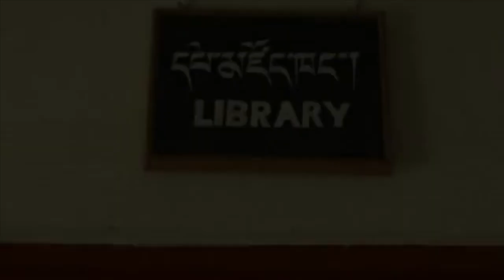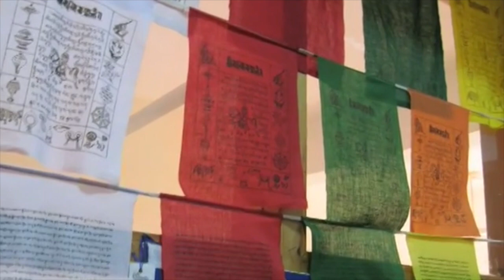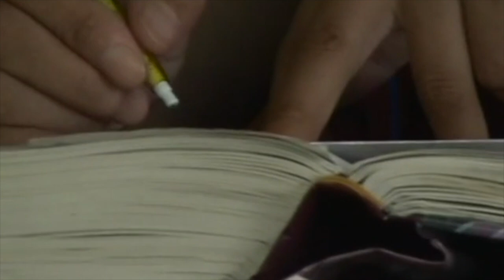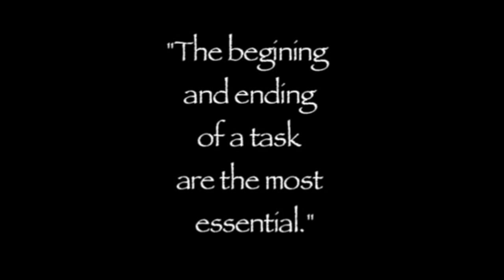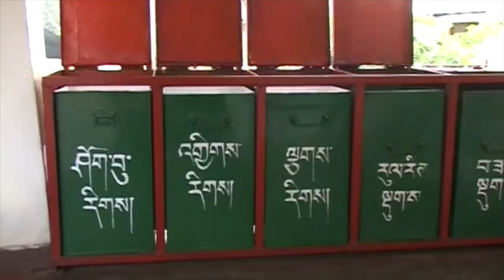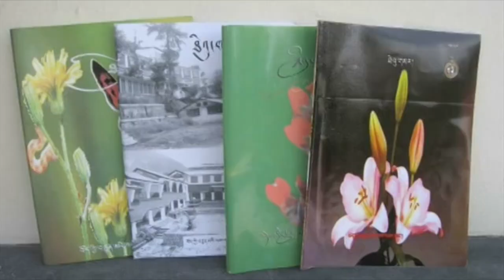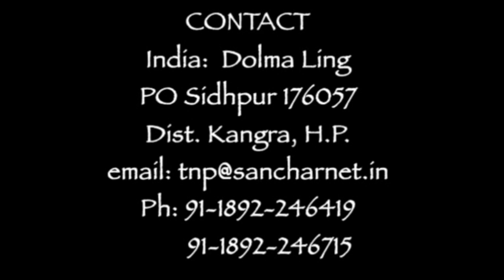Life of Tibetan Buddhist nuns at Dolma Ling Nunnery near Dharamsala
A very special video made by the nuns at Dolma Ling Nunnery and Institute, located near Dharamsala, northern India. Dolma Ling Nunnery and Institute is a non-sectarian nunnery located in the Kangra valley near Dharamsala, northern India. Officially inaugurated by His Holiness the Dalai Lama on December 8, 2005, the nunnery is fully funded by the Tibetan Nuns Project and was the first institute dedicated specifically to higher Buddhist education for Tibetan Buddhist nuns from all traditions.

Dolma Ling Nunnery is unique because it offers a 17-year curriculum of traditional Buddhist philosophy and debate as well as modern courses in Tibetan language, English, basic mathematics, and computer skills. The nuns also receive training in the ritual arts such as sand mandalas and butter sculpture. The nunnery was successfully completed after 12 years of hard work and the nuns themselves worked to help build the nunnery.

The Tibetan Nuns Project provides education and humanitarian aid to refugee nuns from Tibet and to nuns from the Himalayan regions of India. It provides facilities and programs to educate, empower, and improve the status of ordained Tibetan women.

The majority of nuns have endured great suffering to get to this hopeful situation.

The Tibetan Nuns Project is dedicated to:

-- Improving standards of food, sanitation, medical care, and education in Tibetan nunneries;
-- Working towards future self-sufficiency through educational and training opportunities;
-- Training nuns to take leadership and service roles within their communities
-- Improving the level and status of ordained Buddhist women;
-- Assisting recently arrived refugee nuns from Tibet;
-- Continuing to establish further facilities for Buddhist nuns.